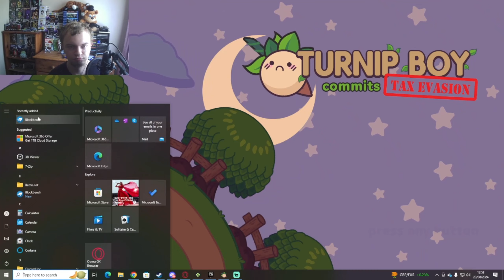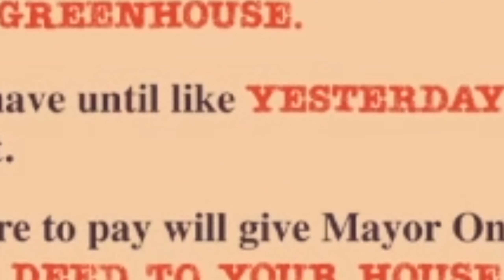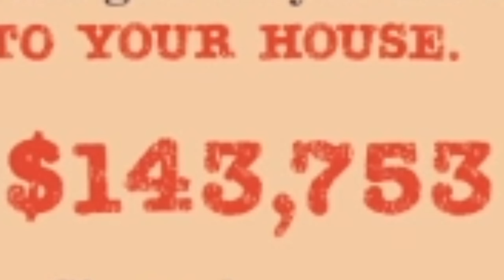FIGHTING KING PIG | Turnip Boy Commits Tax Evasion (1)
Chapters